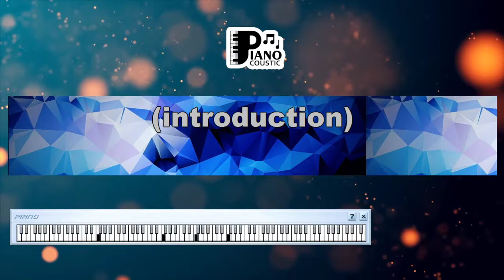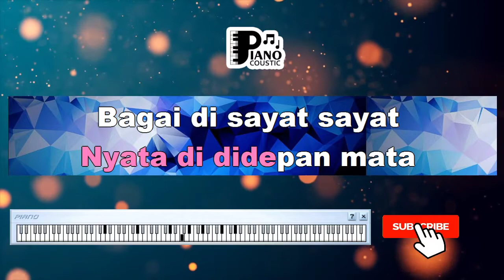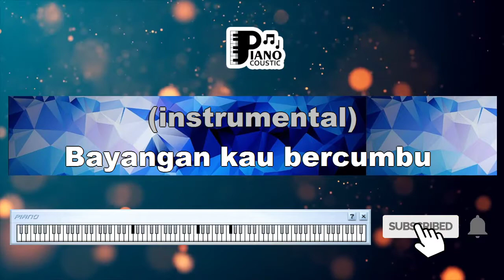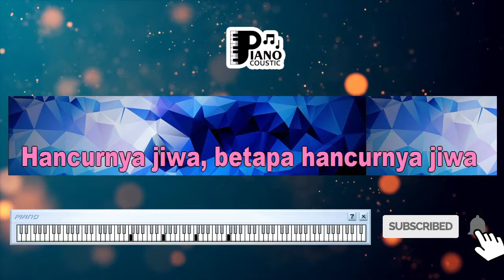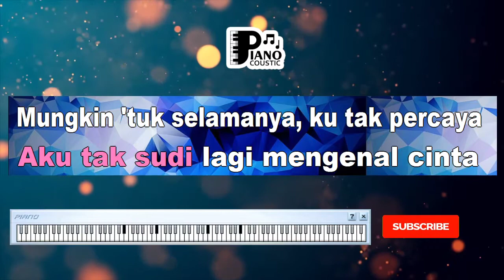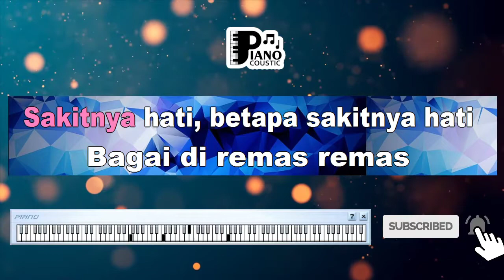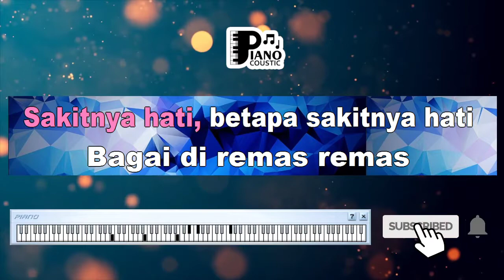"JERA" [ELVY SUKAESIH] KARAOKE KEYBOARD ORGAN TUNGGAL DANGDUT KOPLO LIRIK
. Tiada mungkin kan bersemi
Tiada mungkin kan berbunga
Walau engkau sirami
Sudah tiada berarti
Pohon tlah lama mati
Tiada guna rayuanmu
Tiada guna cumbuanmu
Hati telah membeku
Tak seperti dahulu
Janganlah merayuku
Jangan kau ucapkan cinta
Ku tak mau mendengarnya
Aku sudah tak percaya
Akan adanya cinta
Cinta bagiku empedu
Pahit meresap ke tubuh
Bagai tersayat sembilu
Perih kedalam kalbu
Sampai kini belum sirna
Sakit hati karna cinta
Seorang pemuda
Walau engkau sirami
Sudah tiada berarti
Tiada guna rayuanmu
Tiada guna cumbuanmu
Hati telah membeku
Tak seperti dahulu
Janganlah merayuku
Akan adanya cinta
Cinta bagiku empedu
Bagai tersayat sembilu
Perih kedalam kalbu
Seorang pemuda